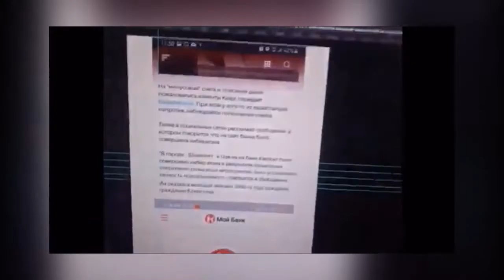Шутка жителя Шымкента превратилась в фейковую рассылку